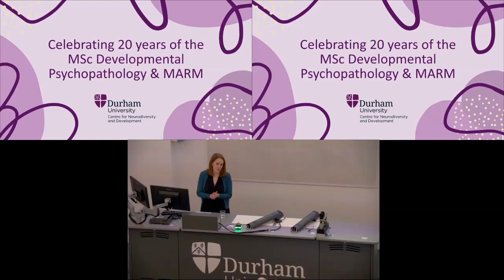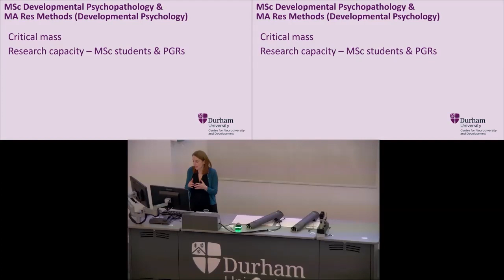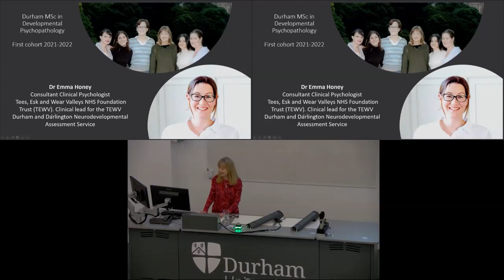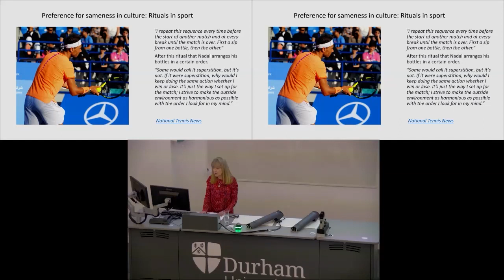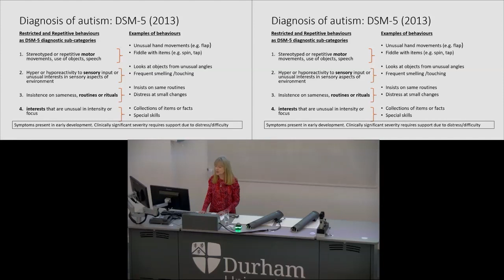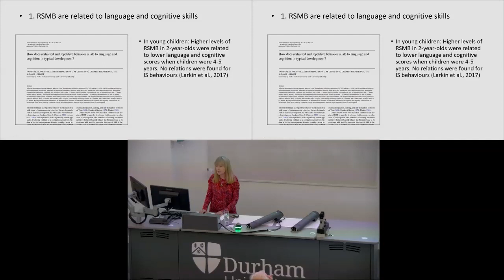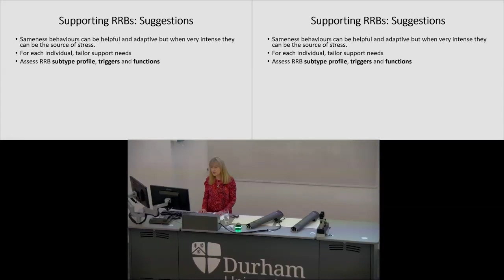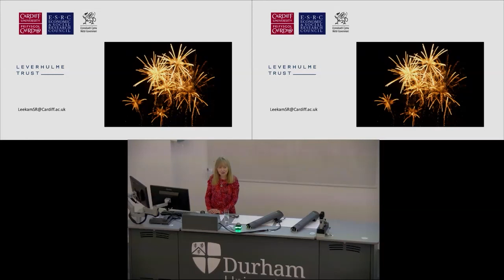Celebrating 20 years of MSc Developmental Psychopathology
The Psychology department celebrates 20 years of running the MSc Developmental Psychopathology course with a talk from the course founder, Prof Sue Leekam